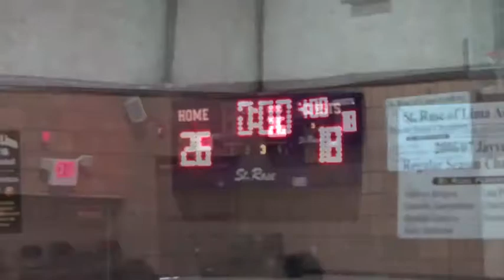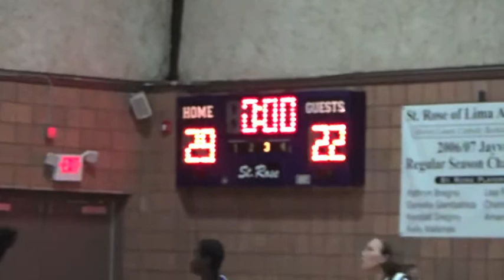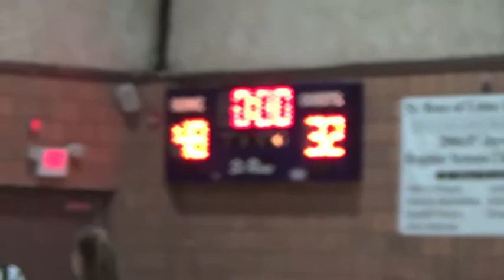SPPS Geli 2019 1215 @ St Rose